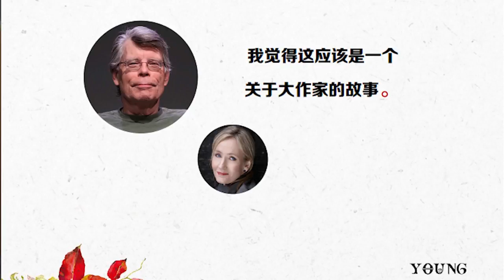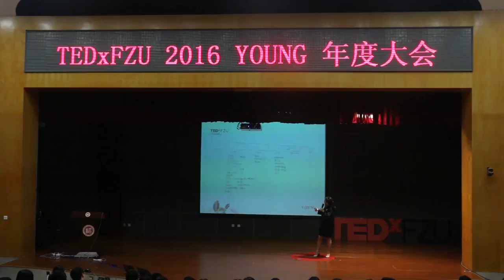我为什么不想被拍成电影？ | 张春 | TEDxFZU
一、有人想把《一生里的某一刻》拍成电影；
二、我有真实的生活，我不是“职业病人”；
三、生病是一个机会，它可以让我们练习与困难同行；

演讲题目：我为什么不想被拍成电影？
作家（著有《一生里的某一刻》等）
犀牛故事App主编
厦门“晴天见”冰淇淋店创始人
在多家杂志报纸发表随笔、特稿，专栏文章
活跃于SNS社区豆瓣网，被誉为知乎说书人。